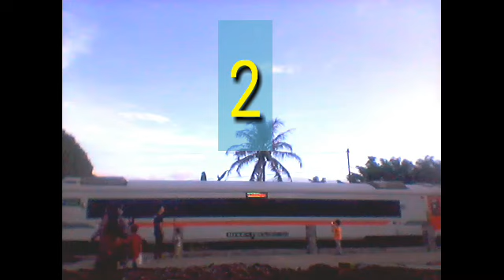"Spesial Edisi 9 Gerbong" 😂👍💕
Direkam by edi kuswandi
minggu 08 mei 2022 jam 17.10 sore
di stasiun cisaat.

pangrango ft cc 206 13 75 cpn
stiker lebaran 2022.

si csa boo.

bravo..👍